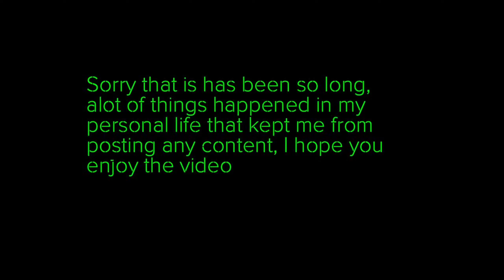Battle of Gods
Sorry for the big delay, so many things happened all at once in my life which didn't help

Songs: War of Change by Thousand Foot Krutch and Cyborg Clash by Slick